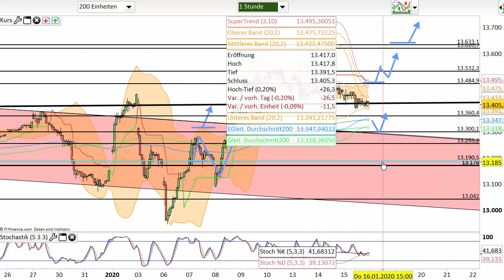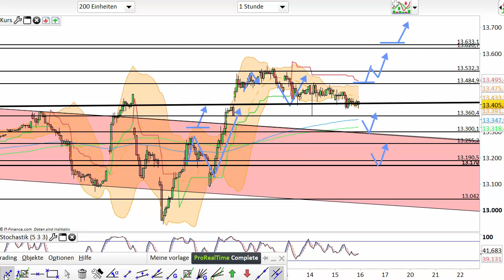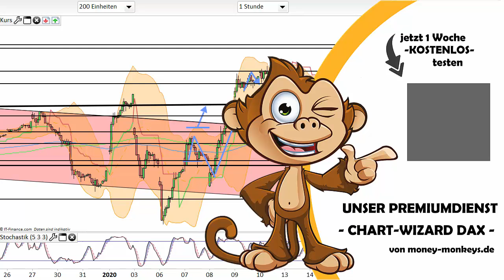Dax Analyse 16.01.2020